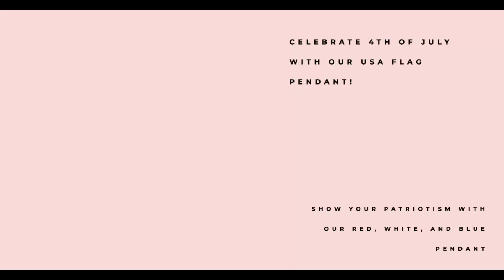Embrace Freedom: Discover Our 14k Gold Flag Pendant this Independence Day!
🇺🇸✨ Celebrate Independence Day with Elegance! ✨🇺🇸

This July 4th, adorn yourself with our exquisite 14k Yellow Gold Enameled United States Flag Reversible Pendant—a symbol of patriotism and style. 🌟 Handcrafted with precision and passion, it's perfect for honoring our nation's spirit.

🎉 Whether for yourself or a loved one, this pendant is a timeless tribute to freedom.

Join us in celebrating the land of the free and the home of the brave! 🎆🇺🇸

Boost engagement and share the spirit of Independence Day with our stunning pendant!